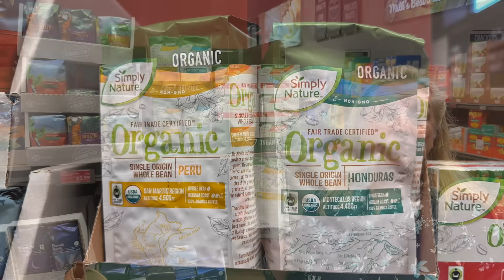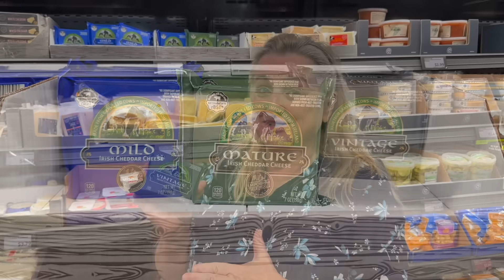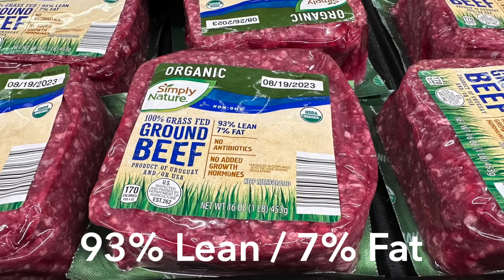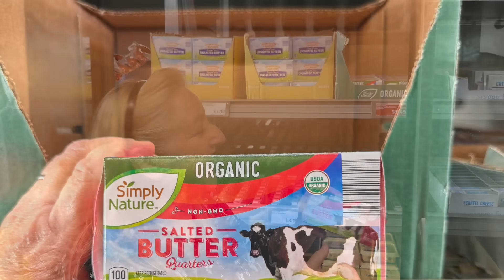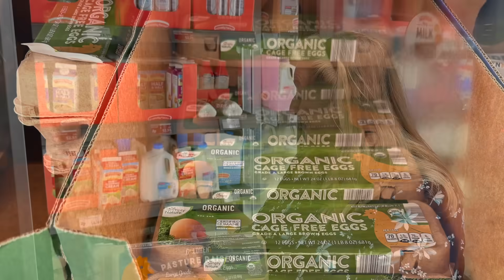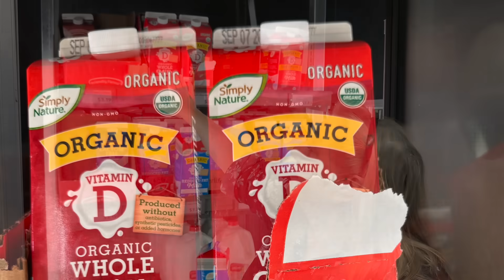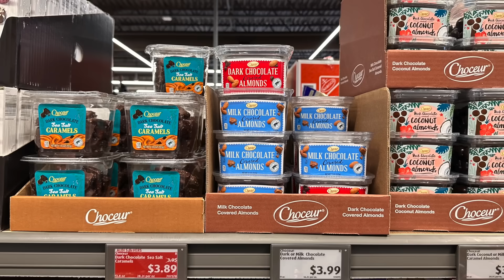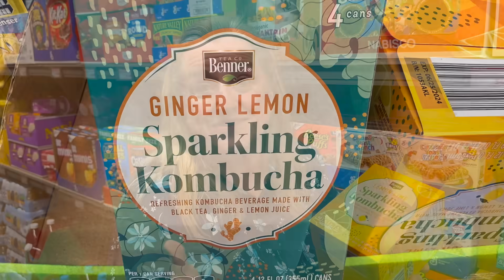Top 10 Aldi Foods You Need to Buy NOW!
Here are the Top 10 Aldi Foods You Need to Buy NOW!

➡️TIMESTAMPS:
0:00 Introduction
1:00 Coffee - Ground or Whole Beans?
1:50 Prosciutto
2:36 Irish Cheddar Cheese - Mild, Sharp or Vintage?
3:49 Ground Beef - Which has the right fat percentage?
6:15 Hot Dogs - Grass-Fed or Organic?
6:56 Butter - Irish or American?
7:59 Fresh Eggs - Pastured or Cage-Free?
9:22 Cooks Tip: How to Make Homemade "Half and Half"
10:35 Which Avocados are best?
11:06 Fresh Corn on the Cob
11:41 Fresh Cherries
12:20 Bonus Number 1
13:17 Bonus Number 2

➡️FREE 10 STEPS TO INFLATION PROOF YOUR PANTRY CHECKLIST (No Email Required)

✳️ MARY'S NEST AMAZON SHOP:
to equip your Traditional Foods Kitchen.

✳️L. REUTERI YOGURT MAKING SUPPLIES:
L. Reuteri tablets
Chicory inulin
LynTorin Yogurt Maker
Suteck Yogurt Maker
8-cup glass measuring cup
Measuring spoons
Magic whisk

✳️RECOMMENDED READING:
The Modern Pioneer Cookbook
Nourishing Traditions

✳️LATEST DISCOUNT CODES Get up to 15% off discounts from Lehman's, Mockmill Grain Mill, Masontops, Farmhouse Teas, Survival Garden Seeds, US Wellness Meats, Redmond Real Salt, and More!